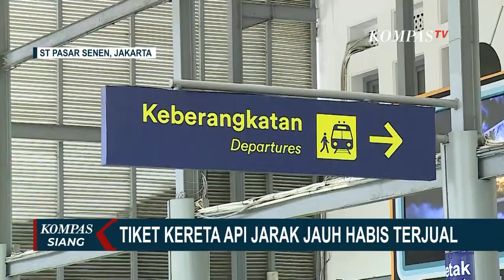Tiket KA Jarak Jauh Habis Terjual Hingga Lebaran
KOMPAS.TV - Tiket kereta api jarak jauh telah habis terjual hingga Lebaran. Guna menghindari penumpukan penumpang saat pengecekan tiket, PT Kereta Api Indonesia mengimbau calon penumpang mengatur jadwal kedatangan ke stasiun.

Sebanyak 98 persen tiket kereta api jarak jauh ludes terjual, Anda yang akan melakukan perjalanan mudik diimbau datang lebih awal agar masih sempat melakukan pengecekan tiket.

Baca Juga Catat, Tiket Kereta Jarak Jauh pada H-4 Lebaran Hari Ini Sudah Habis di

Puncak arus mudik di Stasiun Pasar Senen sudah terjadi sejak kemarin.

Jumlah penumpang yang akan diberangkatkan hari ini mencapai 17.200 orang.

PT Kereta Api Indonesia menambah tujuh rangkaian kereta untuk perjalanan mudik hari ini (28/04).